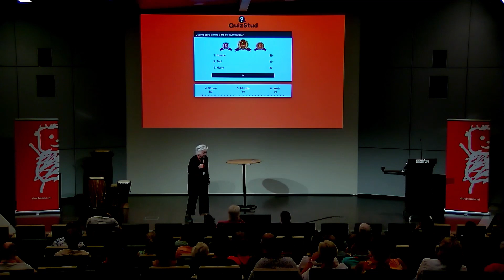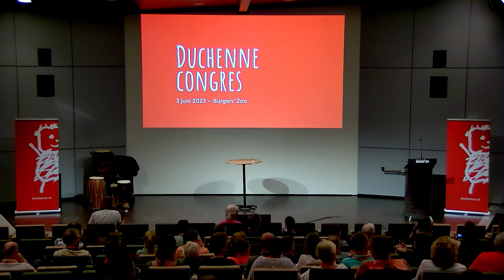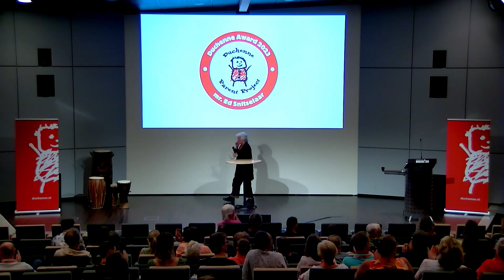Duchenne Congres 2023 - Uitreiking Duchenne Award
Dit jaar ontving mr. Ed Snitselaar tijdens het congres de Duchenne Award 2023 voor zijn rol als penningmeester in het bestuur van het Duchenne Parent Project en de internationale stichtingen en zijn enorme betrokkenheid gedurende de laatste 24 jaar!